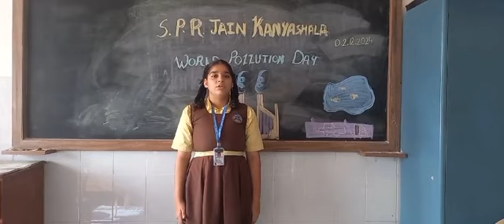World Pollution Day information given by S. P. R. Jain Kanyashala students